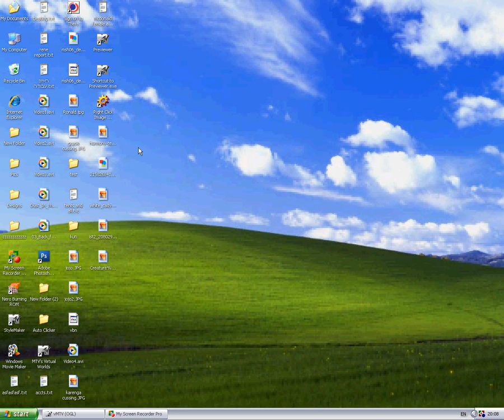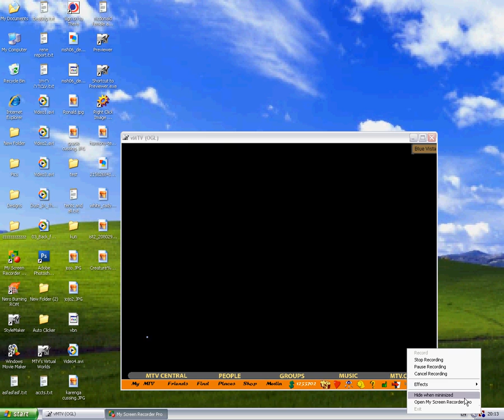owning dj hussey